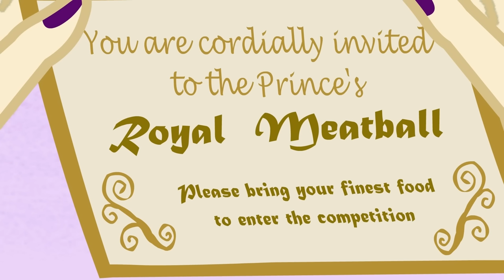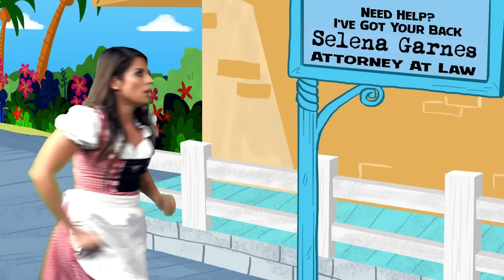Evil Queen's Curse of Stone: Snow White and the Seven Dwarfs 🍄 Ms. Booksy's Bedtime Stories for Kids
Ms. Booksy's Bedtime Stories for Kids 🐿️ Evil Queen's Curse of Stone - Snow White and the Seven Dwarfs 🍄 Snow White is a kind, sweet girl with a jealous stepmother, the EVIL QUEEN. When the Queen's Magic Mirror proclaims Snow White to be the coolest one of all, the Evil Queen uses a magic potion that turns Snow White into a stone statue. It's up to the 7 dwarfs to rescue Snow White and break the evil spell. ✨

0:00:00 Evil Queen's Curse of Stone
0:44:55 Cinderella and the Royal Meatball (Sweet's Cafe w/ Ms. Booksy)
1:02:02 Ms. Booksy's Pirate Adventure (The Search for Secret Treasure)
1:40:34 Jackie and the Magic Bean Stalk